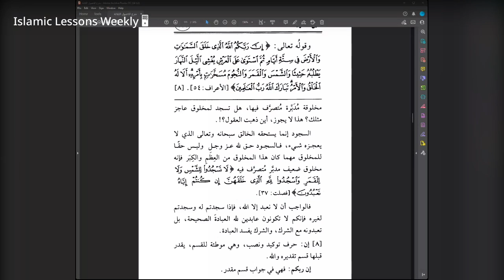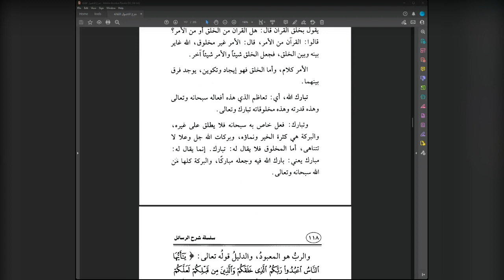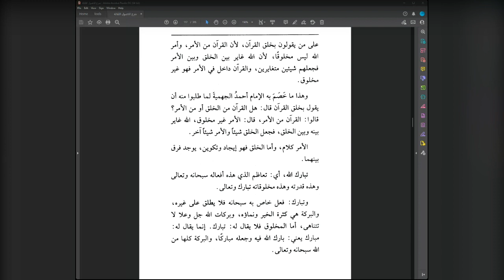The 3 Fundamental Principles Lesson 17 Explanation of Shaykh Saleh Al Fawzan